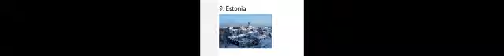world top country with could weather .top ten country 2017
world top country with could weather .top ten /youtu.be/klsRR-7aBW0